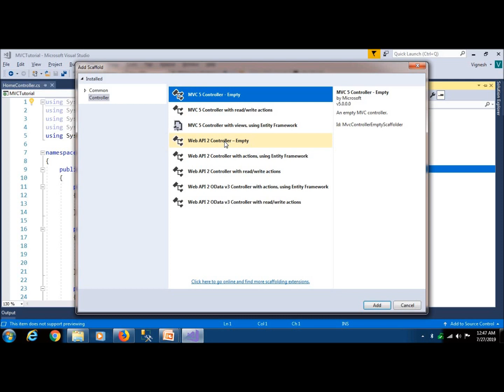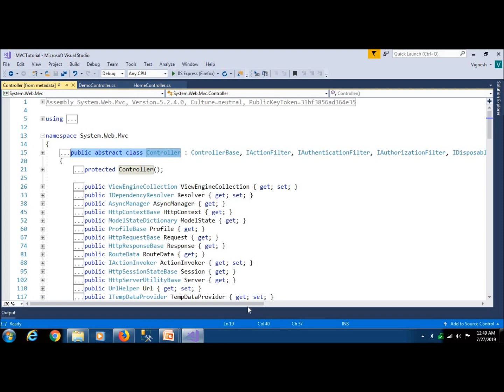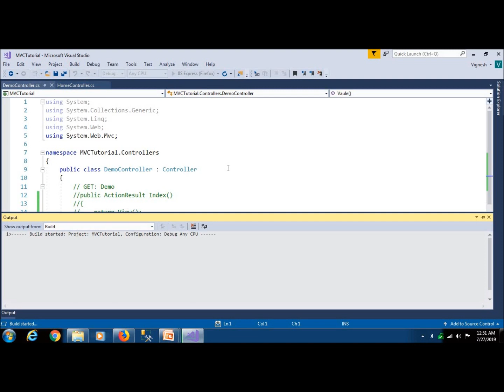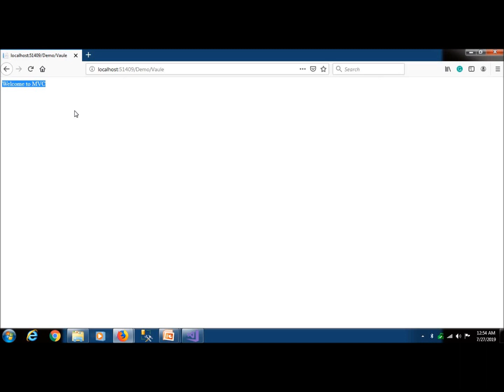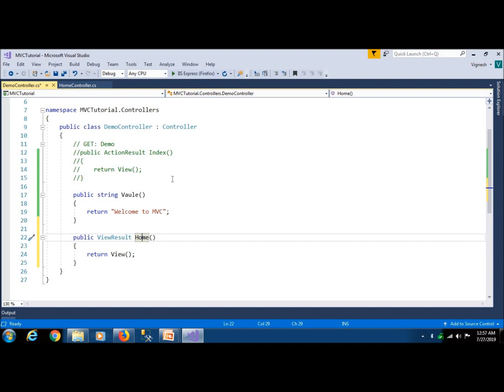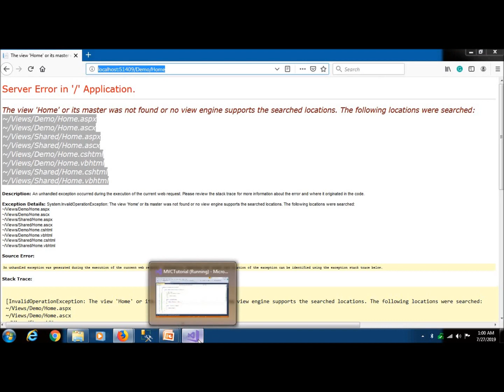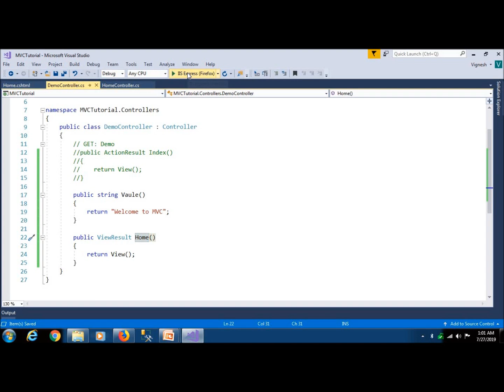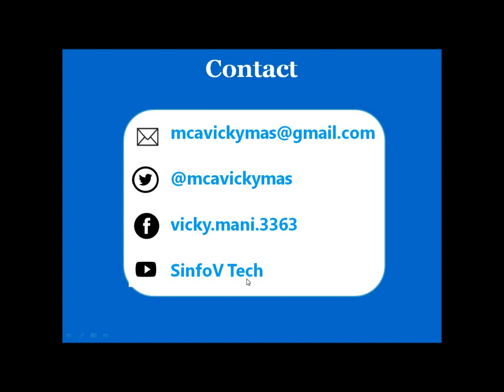Part 8 Creating Controller and action methods in MVC (Tamil)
This video explains about creating controller and action methods in MVC. Kindly watch full this full video to know more about creating controller and action methods in MVC.